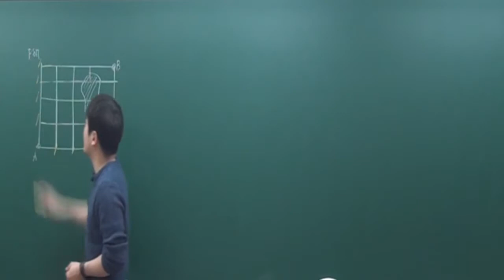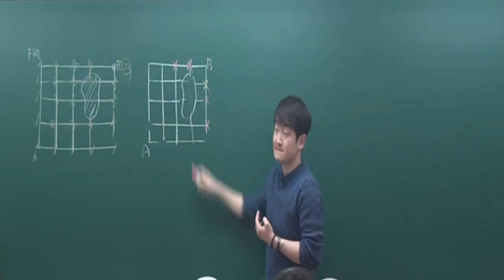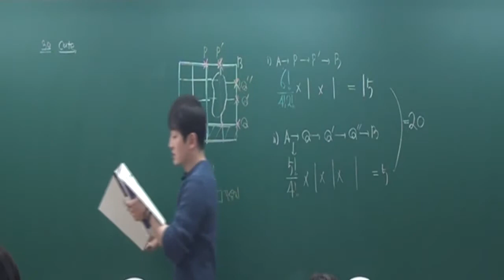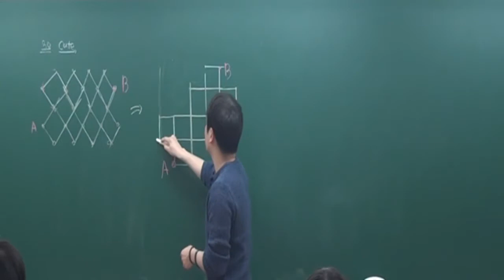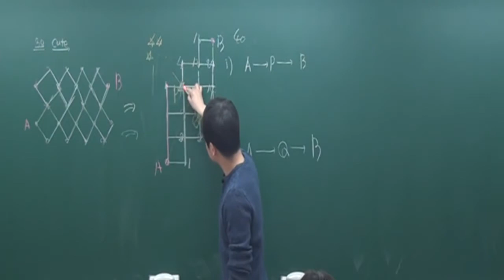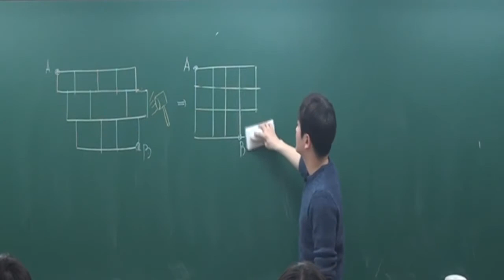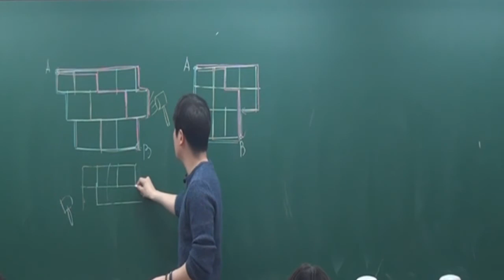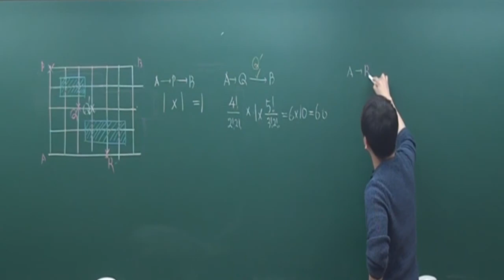고3수능 확통 같은것을포함한순열(3) 행신수학 명인학원 정다움T